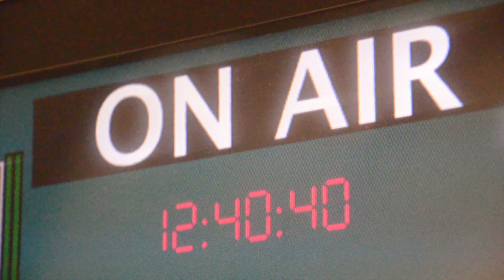De Camino Al Ahorita / Una Dosis De Remedios Musical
En Good Ear Studio

De Camino Al Ahorita/ Ever Monroe, Juanjo Lopez, Armando Reyes
Marzo 16,17,18,19,24,25,26,31